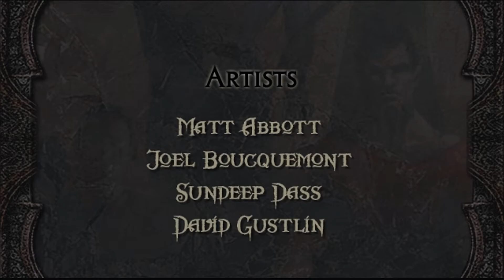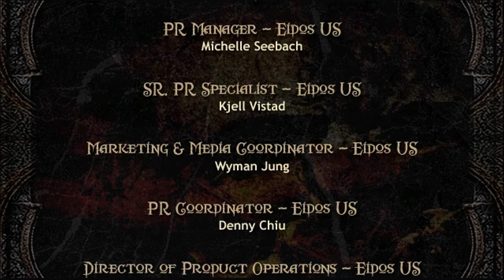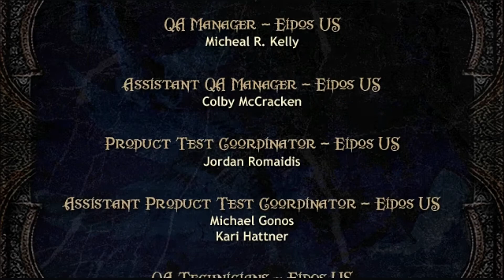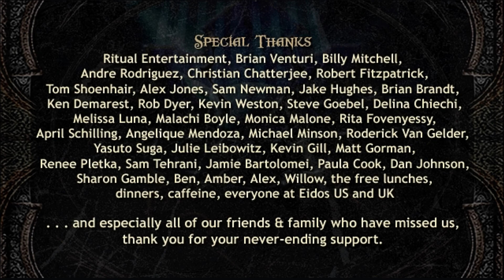Legacy Of Kain: Defiance | Movies/Cutscenes [Salvaged From Game Files]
so i spliced all the cutscenes from LOK Defiance into one with my video editing software, all of them are found in the movies folder once you've installed the game and can be viewed with any bik file viewer

also here is the file names of them
-credits.bik
-eidos.bik
-end.bik
-intro.bik

location of files
Legacy of Kain Defiance\movies